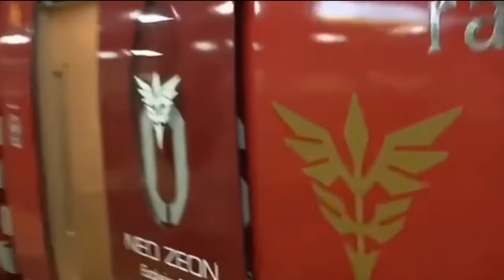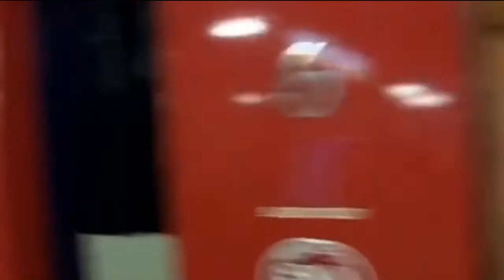シャア専用電車発見！？ 【ガンダム】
シャア専用電車発見！？この電車は3倍速いのか・・？
さらにできるようになったな南海電鉄・・
見せてもらおうか南海電車の性能とやらを・・・